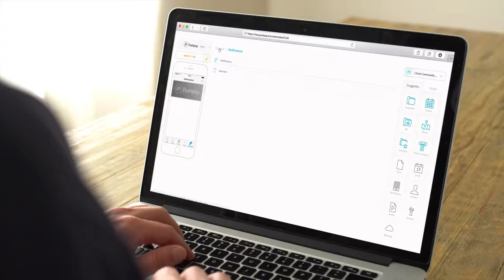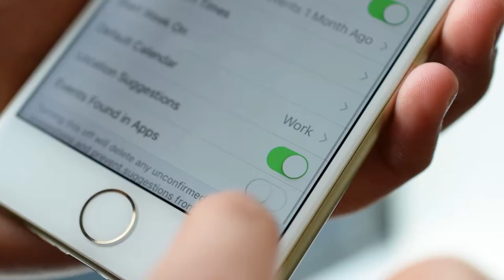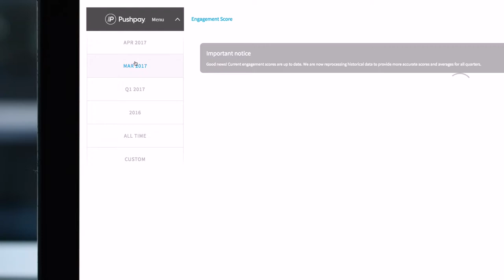Simplify app creation with Pushpay's Mobile App Studio